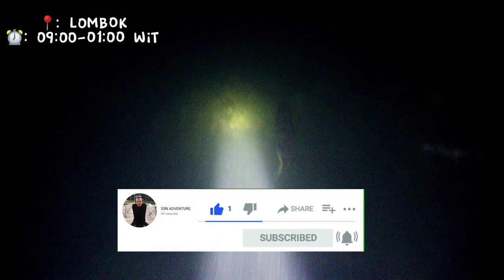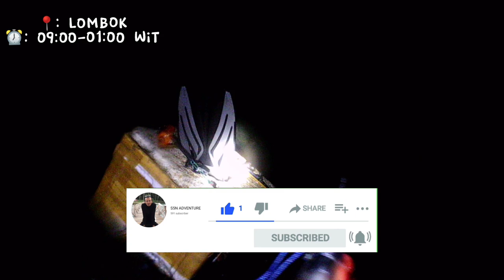Eps18 | Night Spearfishing Kajang 🇲🇨 | Jackpot Cumi & Sotong besar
Spot kali ini di LOMBOK

 ikan, ikan baronang, ikan kerapu, ikan kakap, ikan Sultan,